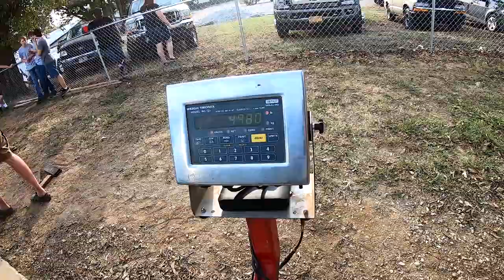Barely Makin it Again!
Oldham and Shelby county ky